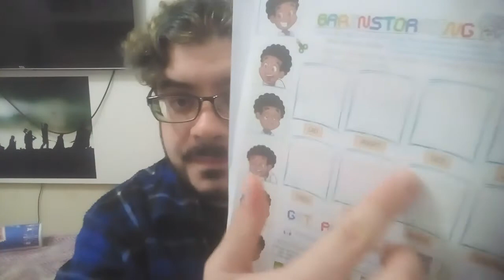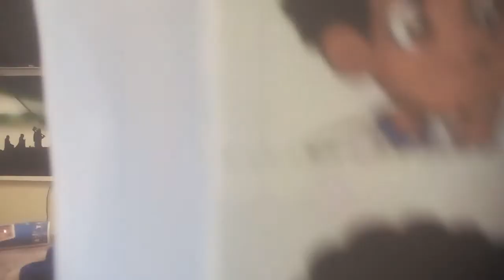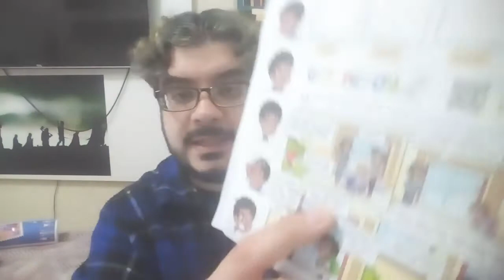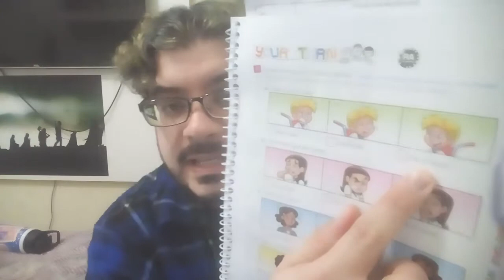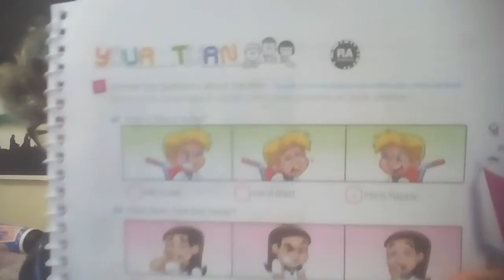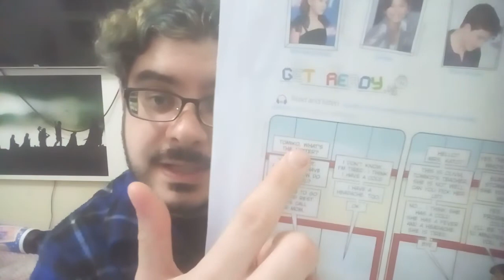41B - Inglês - Semana de 15 a 19 de Junho